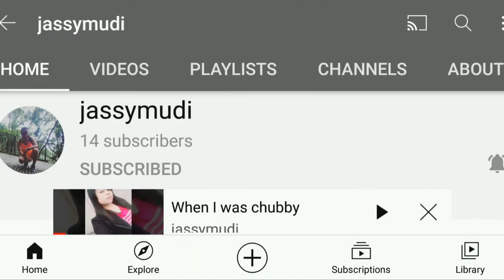Easy Homemade Lomi Noodles#whatever# ingredients# available at# home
Lomi is a Filipino noodles with thick soup
It is originated in Batangas
It is mostly served in carinderias in the Philippines
Thiis noodles soup is a hearty and tasty soup it serve with lot of toppings
It tops with meat, liver, meat balls, sausages and the soup is thickened with cornstarch
It is very good to serve on a cold weather because of its thick soup and it serve hot
Now a days lomi has varieties of ingredients and toppings

I will share my own home made simple and easy home recipe of lomi

Here are my simple ingredients serve 3
Home made noodles
2 cups of all purpose flour
1/2 teaspoon of salt
1/2 cup +3 tablespoon of water(water measurement maybe different cause different locations or the kind of flour so just check the consistency of your noodles dough )
For a good texture dough ferment your dough overnight in the refrigerator

For Noodles ingredients
Broth 1 cup per serving(any broth you have at home)
1 rice bowl of thinly sliced pork belly (fried into crispy that's how i want it )
4 pcs of beef balls
4 pcs of squid balls
1 rice ball of mix fish cake and kikiam
some chopped green onions and parsley for garnish
home made chili oil for extra spice

Seasonings
2 teaspoon of ground  white pepper
1 teaspoonful of salt(season your food according to your own preference)
1 tablespoon of soy sauce

I hope you try  it its light and simple
Use ingredients available at home

If you like this video please give me thumbs up